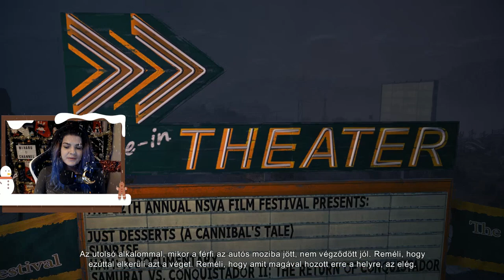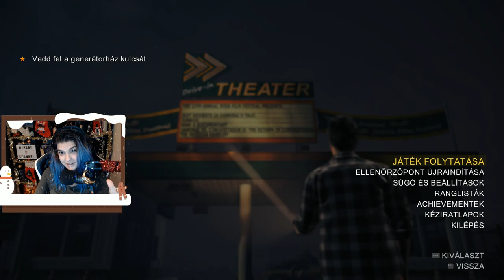😕 Újra és újra 😤 # Part4 | Alan Wake's - American Nightmare